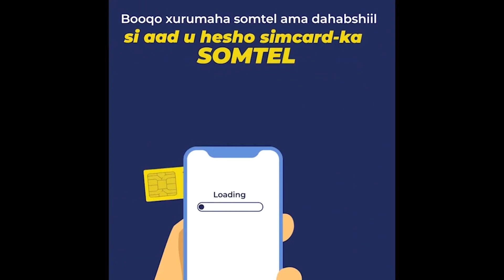Dawladi Somalia Kabatolaha Iyo Dawaarlahaa Ugu Taajirsanaa,hada Oo Lajoogo"Farsamayaqaaada Gabiilay